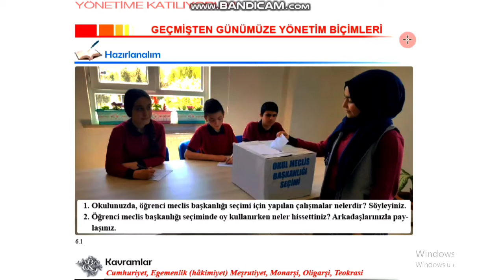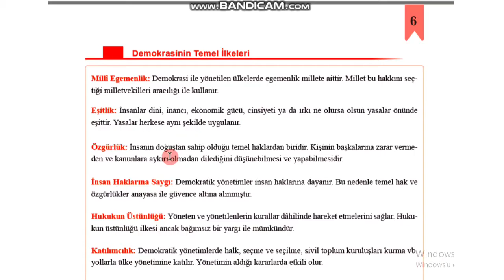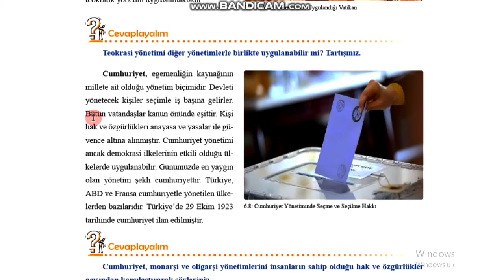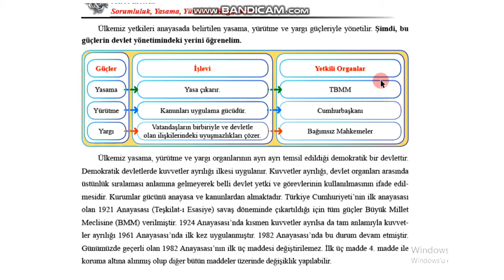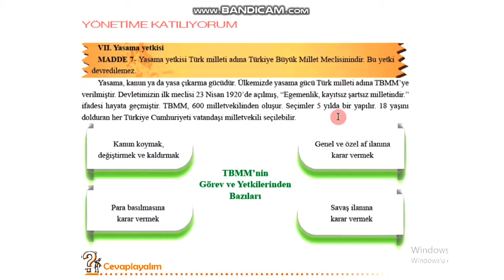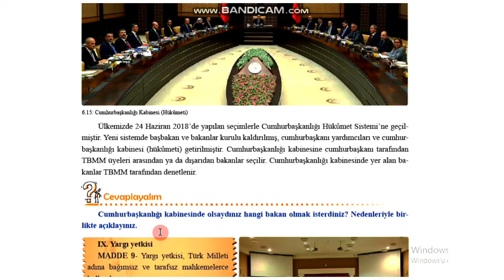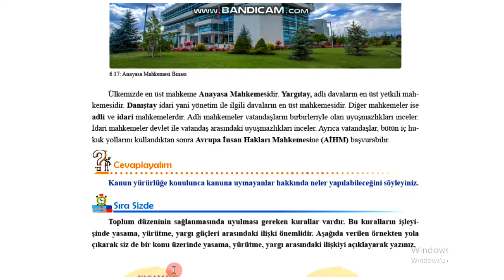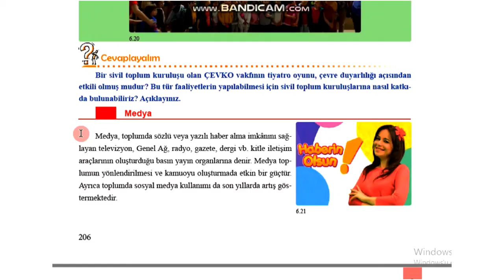7. Sınıf Sosyal Bilgiler -TELAFİ- 6. Ders